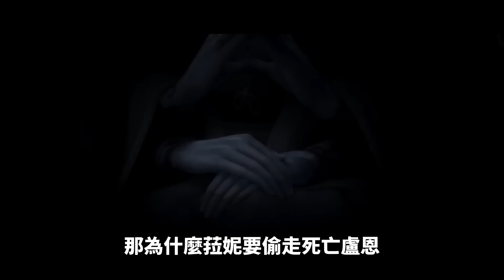玩《艾爾登法環》資料片前該知道的事！黃金律法如何稱霸交界地？米凱拉為何是最強神人，又扮演什麼關鍵角色？【奇幻百科全書】#56|奇幻圖書館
魔幻策略塔防《境界守望者》

一年一度福利最豐富的夏日慶典活動開啟啦～
馬上下載並輸入專屬禮包碼：【WORsummer621】
五星傳說英雄及豪華福利免費送！
喜歡艾爾登法環這類自我挑戰類遊戲的玩家不要錯過喔！

*6/22更新：乾你英高…把我和一堆更深入研究環學的玩家們都打臉打到痛死…但不知道為什麼居然有點爽！？這什麼劇情啦靠夭😂😂😂（不爆雷大家先行體會…）

獲得2022年度最佳遊戲共四項大獎的遊戲《艾爾登法環》，終於在發售後的兩年多迎來了第一個資料片－〈黃金樹幽影（ELDEN RING Shadow of the Erdtree）〉。

但畢竟兩年過去了，相信很多人也大概忘了交界地發生過怎樣的故事。這支影片就讓阿秋我用盡可能精簡的方式，25分鐘帶大家看過一遍玩資料片前最少要知道的主線劇情，以及關鍵角色米凱拉到底在故事中扮演了怎樣的角色，節省大家重新複習法環完整故事的時間！

腳本：阿秋
剪輯：韓吉